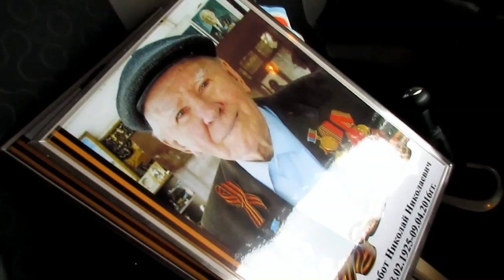Парад Победы в Старомышастовской